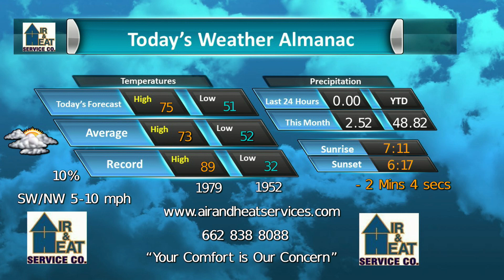Air and Heat Service Company Oct 21 2021